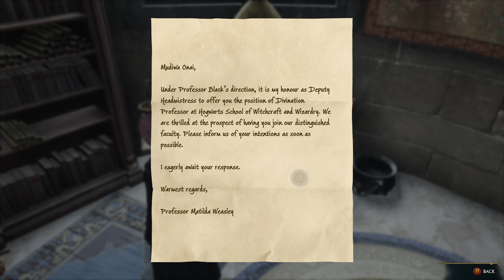DOING PUZZLES! - HOGWARTS LEGACY Let's Play Part 5 | BLIND | (1440p 60FPS PC)